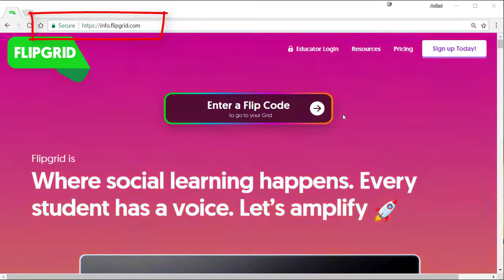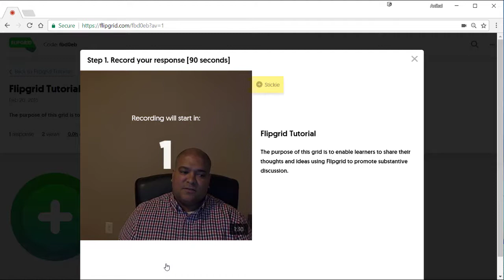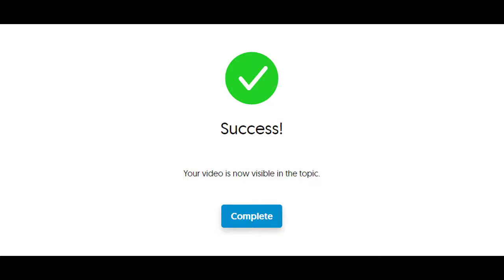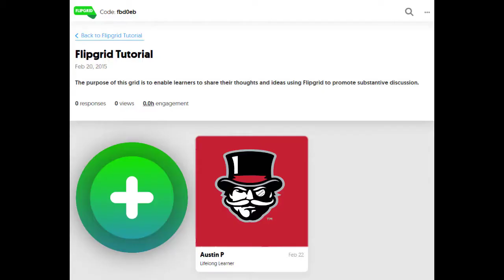Flipgrid Tutorial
Basic Flipgrid tutorial for students